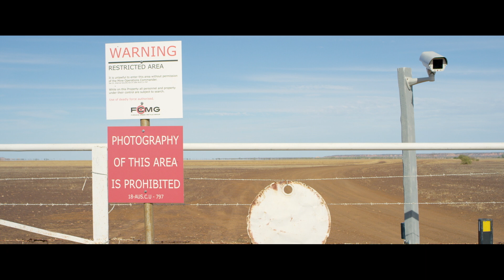Goldstone (2016) | Official Trailer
The sequel to Mystery Road, Indigenous detective Jay Swan (Aaron Pederson) arrives in the town of Goldstone to search for a missing person, and his simple duty becomes complicated when he uncovers a web of crime and corruption.

Now available on Netflix, YouTube, GooglePlay, AppleTV, Amazon Prime Video and ABC iView.